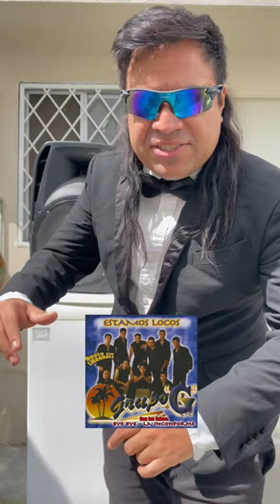Top 5 Cumbias Finas🤵🏻‍♂️